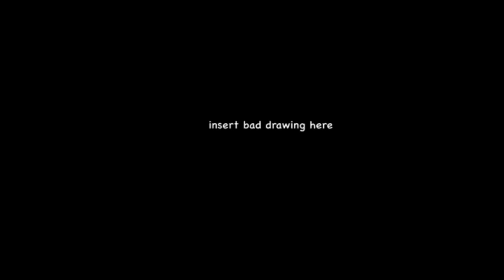just another [beepbox song]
I’ve run out of ideas to name these things